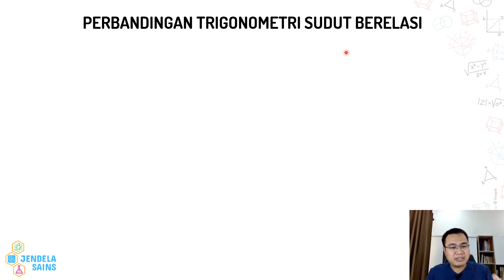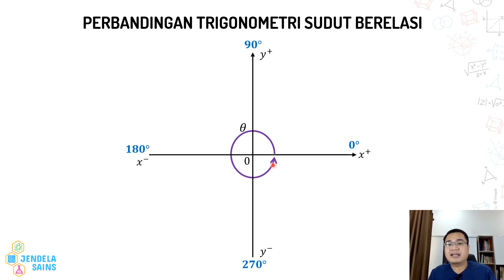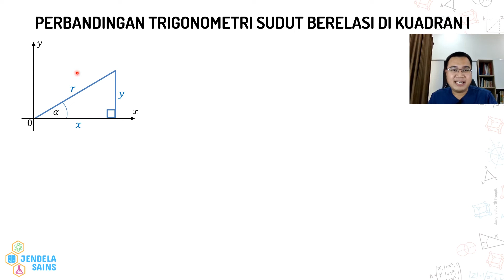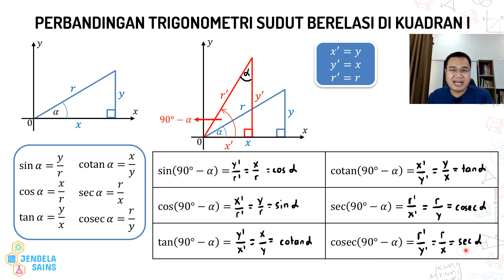Trigonometri Matematika Kelas 10 • Part 7: Perbandingan Trigonometri Sudut Berelasi di Kuadran 1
Video ini berisi materi Trigonometri Matematika Kelas 10, dan di part ini membahas tentang perbandingan trigonometri sudut berelasi di kuadran 1. Semuanya dibahas detail di video ini, dilengkapi dengan penurunan rumusnya. Jadi pastikan tonton terus video ini dari awal sampai akhir.

00:00 Intro
00:22 Perbandingan Trigonometri Sudut Berelasi
04:03 Perbandingan Trigonometri Sudut Berelasi di Kuadran 1